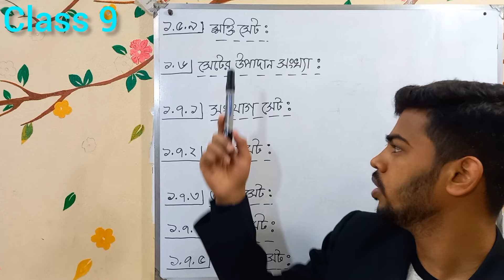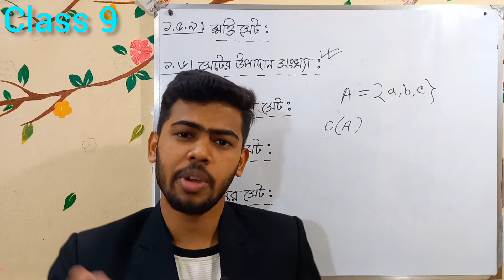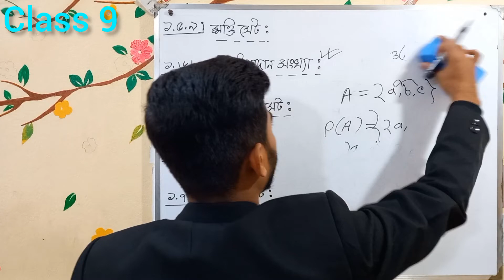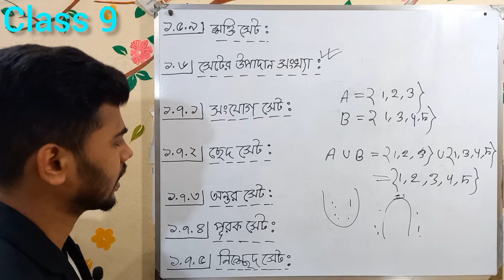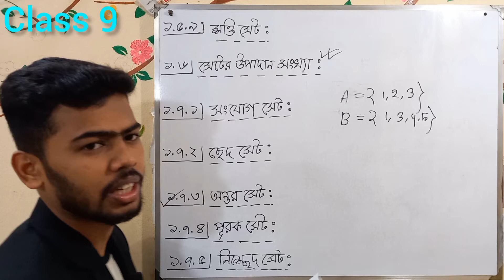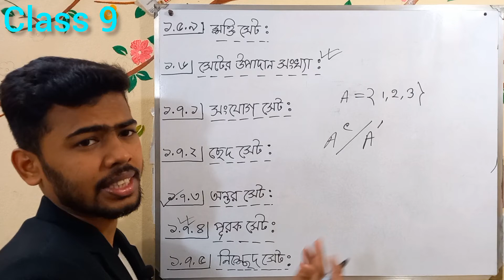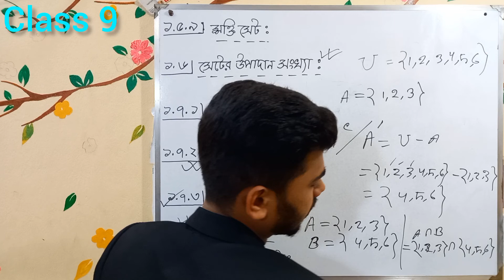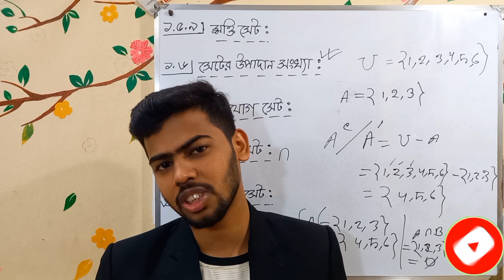Part 2 | সেট ও ফাংশন | নবম শ্রেণির গণিত ২য় অধ্যায় | Class 9-10 math chapter 2 | set | 9 math 2.1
এ ক্লাসে আমরা নতুন কারিকুলামের নবম-দশম শ্রেণির গণিত এর ২য় অধ্যায় সেট নিয়ে আলোচনা করেছি।
আশাকরি ক্লাসটি আপনাদের ভাল লাগবে।
ধন্যবাদ।